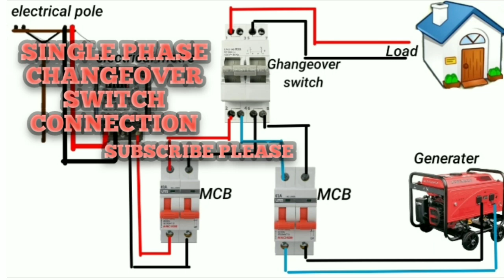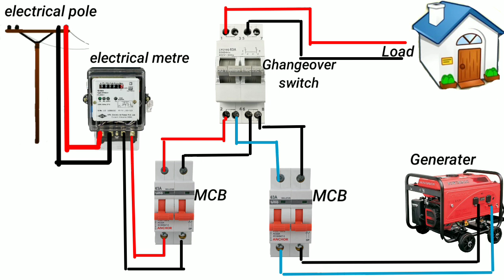Single Phase Changeover Switch Connection⚡ electric work .